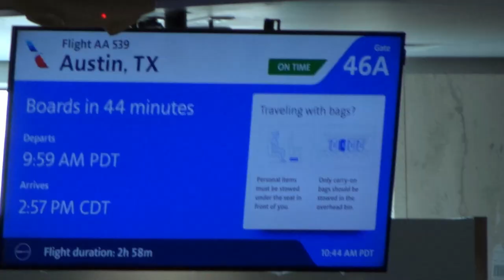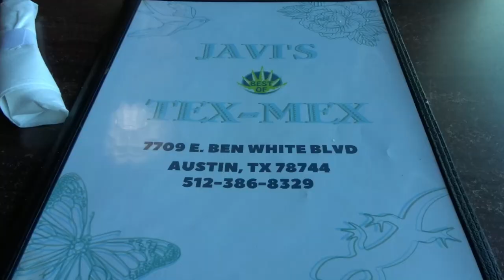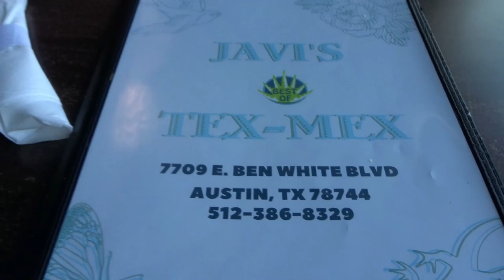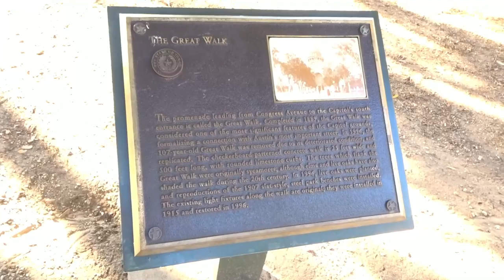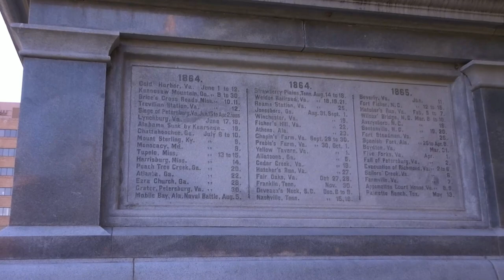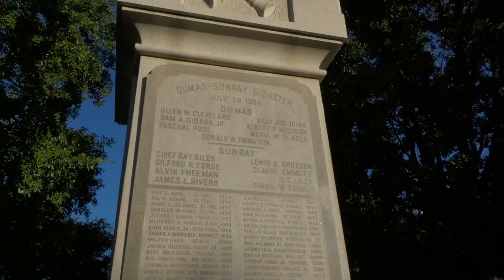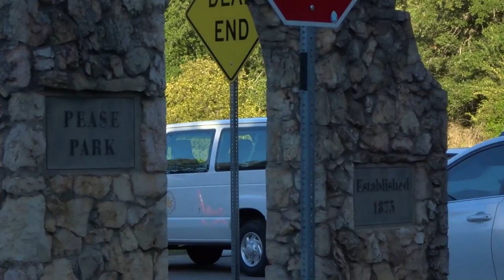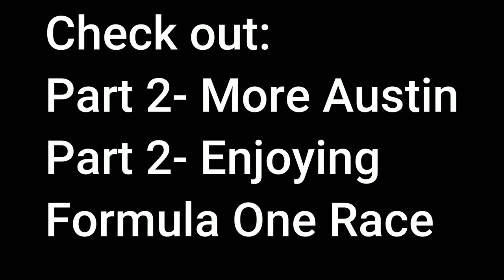Rick Nineg and Papa Rick Nineg In Austin, Texas | Vlog #1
I can ONLY do this with your help. It's totally free to do so and it helps the YouTube algorithm to help a channel grow. I have so much hope we can do this.